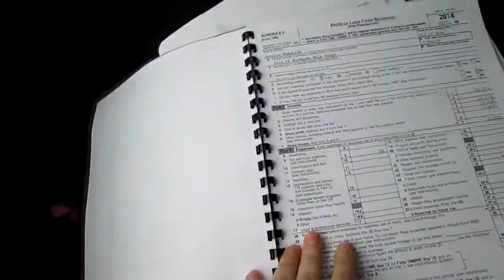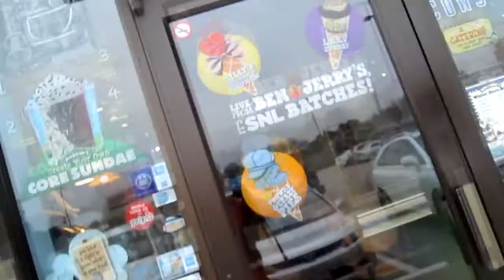Daily Vlog?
In which I attempt to daily vlog, for at least one day. And discover how often I make high-pitched noises.